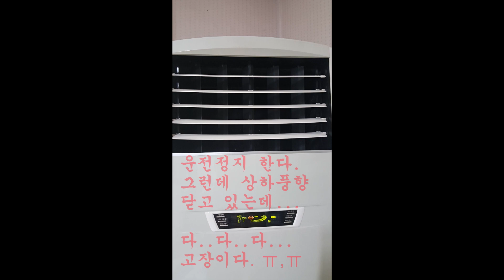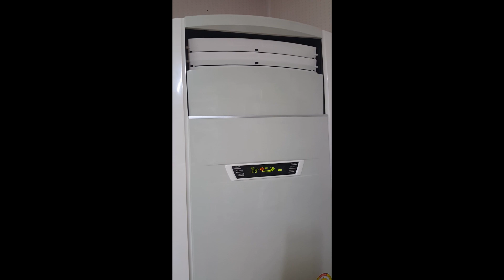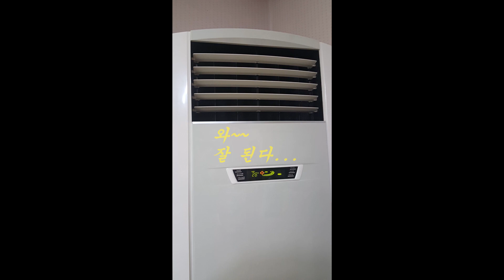[Carrier]캐리어 에어컨 풍향 셀프수리 AS/ 스텝모터 직접교체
구독은 관심입니다.  (타기종 에어컨도  스텝모터 교체 비슷합니다.)
케리어(캐리어 )에어컨 풍향고장으로 직접 분해해서 풍향모터 교체
자가정비(셀프수리기)영상 만들어봤습니다.
감사합니다.